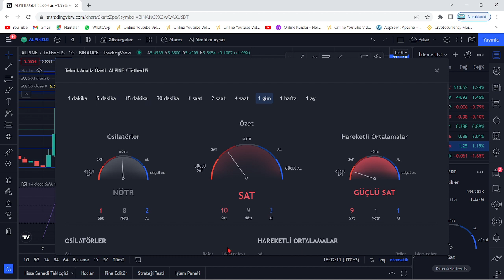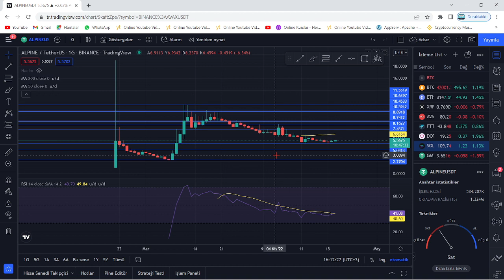ALPINE COİN 3.DALGA 2.5X 12$! TEKNİK ANALİZ!🚀SON TOPARLAMALAR!🚀BURASI BAŞLANGIÇ!🚀YENİDEN YÜKSELİŞ!!🚀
Bu videomuzda kripto borsalarında oldukça popüler bir coin olan ALPINE coin'i inceledik. Binance'ın kendi tokenı olan, Formula için çıkarmış olduğu bir fan token olan Alpine F1 Team Fan Token'ın teknik analizini gerçekleştirdik. Alpine, Alpine F1 takımının bir fan tokenıdır. Alpine coin'in destek ve direnç noktalarını belirterek kısa, orta ve uzun vade hedeflerinden söz ettik. Alpine alım ve satım noktalarını belirleyerek, hangi noktadan almalıyız? Gibi sorulara yanıt olmaya çalıştık. Alpine token, uzun vadede yakaladığı popülerite ve beklenen hacimle Binance'ın da olumlu yaptırımlarıyla 2022'de çok büyük yükselişler yapabilir. 20 martta başlayacak formula etkinlikleriyle de ciddi yükseliş potaniyeli sunuyor. Alpine anlık olarak satış baskısından kurtulsa da amerikadan gelecek enflasyon açıklamasıyla hala ciddi yükseliş veya düşüş ihtimali bulundurmakta. Gözler 15.30'daki açıklamaya çevrildi. Bu videoda yatırım tavsiyesi verilmemiştir.